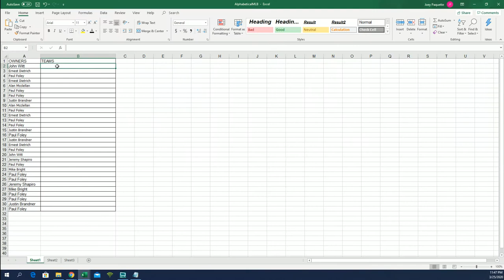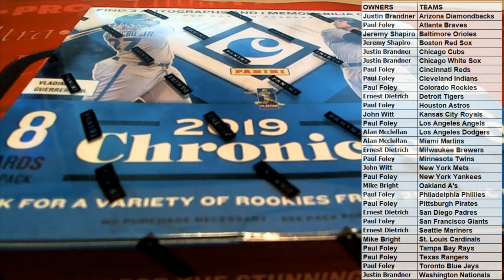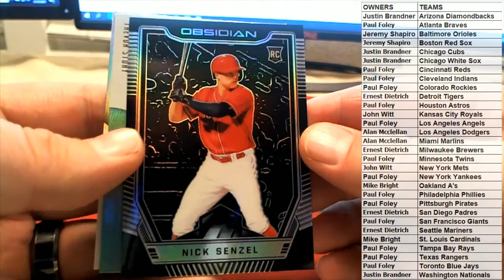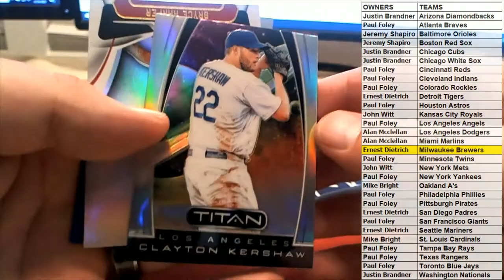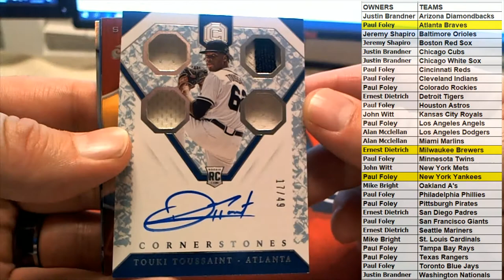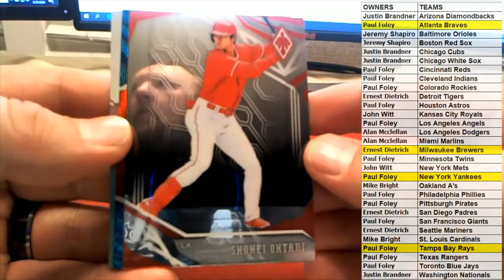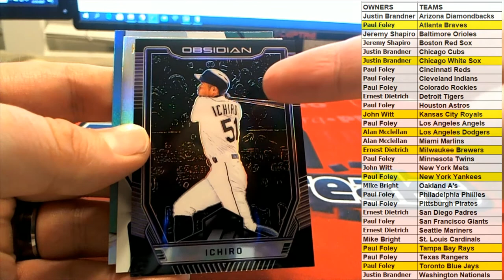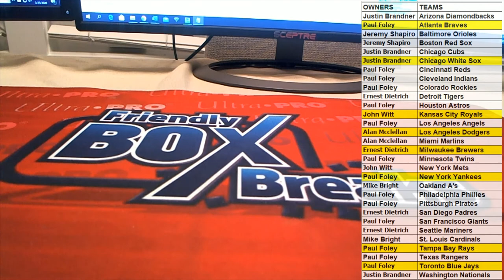2019 Panini Chronicles Baseball Hobby Box ID 19PANCHRONB679